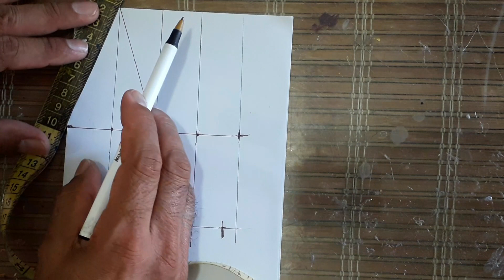Bonita Visera de Foami en forma de calaverita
Con material Foami hacemos una bonita visera en forma de Calaverita Halloween para tus chiquitines